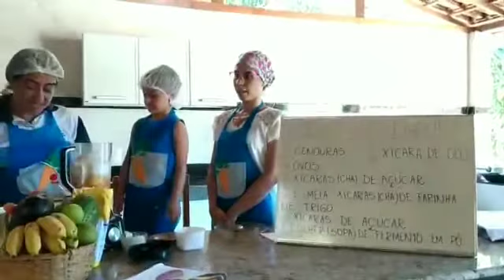Jardim III _ Receita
Vídeo de Helen Gouvêa